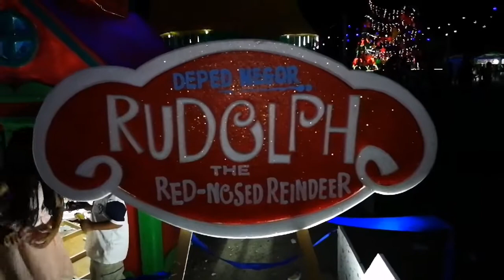VLOGMAS 2018 | Day #5 Freedom Park Christmas Lights Display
Hello guys, 🙋 we are so excited to share our Vlogmas Day 5.
According to Gab, exploring to this fun and exciting place is the best. 👍 They get to see a sparkling plants, trees and some magical decorations that are appealing to everyone's eyes. They also enjoy some of the amusement rides at the park. She called this place a Happy Carnival Christmas.😄